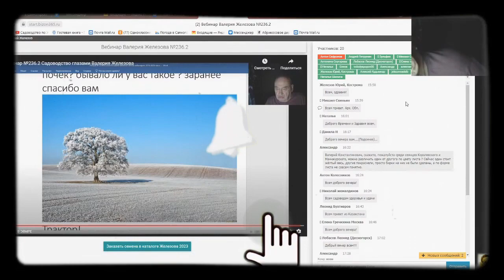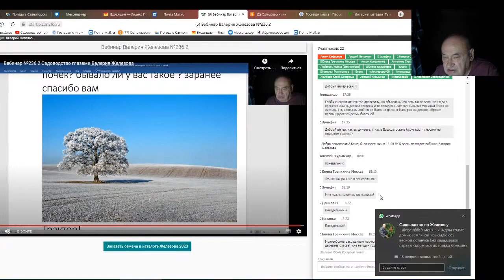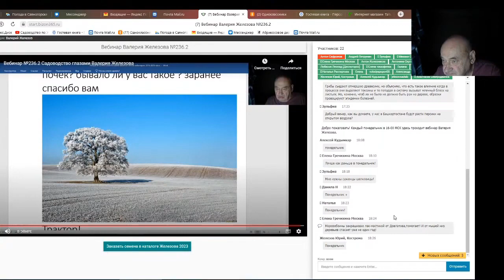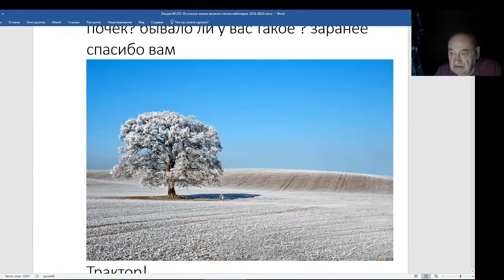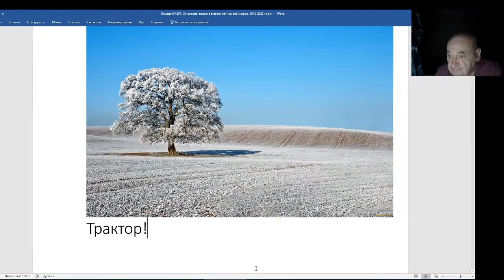Железов Валерий. Вебинар 257. ч. 5. Ответы на вопросы в чате.